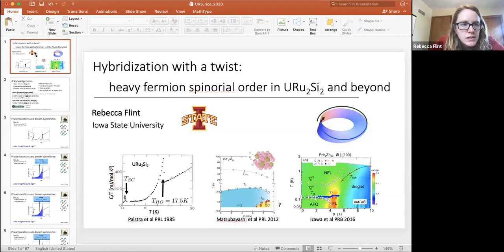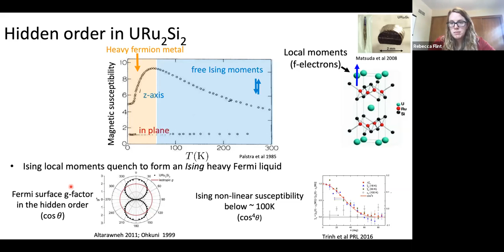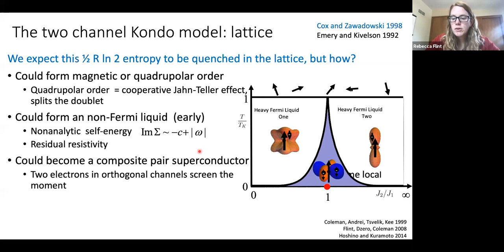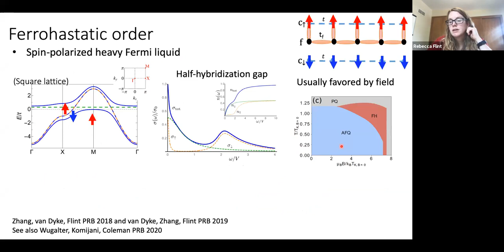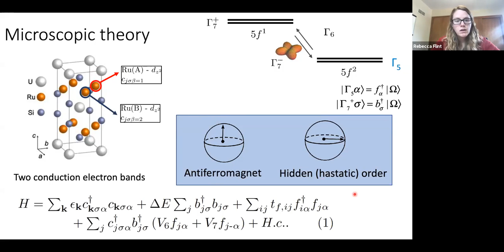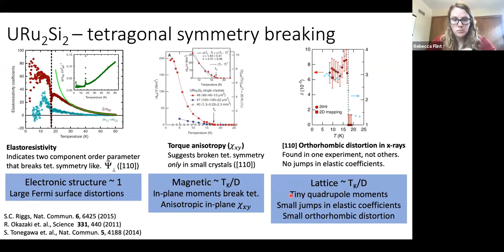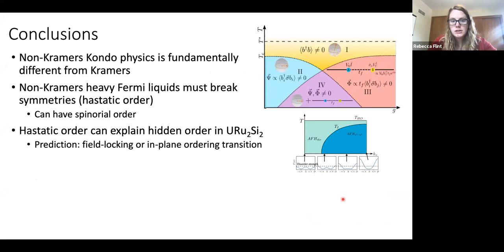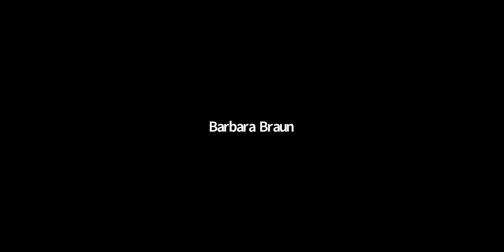Rebecca Flint, September 14, 2020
HYBRIDIZATION WITH A TWIST: Heavy Fermion Spinorial Order n URu2Si2 and Beyond